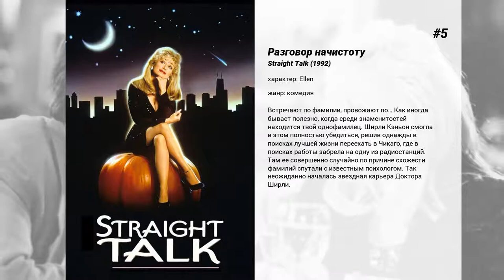Лучшие фильмы Paula Newsome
6. Угадай Кто
Перси Джонса очень заботит будущее его дочери Терезы. Еще даже не познакомившись с ее новым бойфрендом Саймоном Грином, он наводит о нем справки. По документам выходит, что Саймон намного лучше тех неудачников, с которыми Тереза встречалась раньше. У него прекрасная работа, отличные капиталловложения и многообещающее будущее. Однако, в исчерпывающей информации о Саймоне есть одно упущение: там не сообщается о том, что он - белый. В принципе, в этом нет ничего криминального, если, конечно же, Саймон не намерен жениться на Терезе. А он как раз намерен...

5. Разговор начистоту
Встречают по фамилии, провожают по… Как иногда бывает полезно, когда среди знаменитостей находится твой однофамилец. Ширли Кэньон смогла в этом полностью убедиться, решив однажды в поисках лучшей жизни переехать в Чикаго, где в поисках работы забрела на одну из радиостанций.  Там ее совершенно случайно по причине схожести фамилий спутали с известным психологом. Так неожиданно началась звездная карьера Доктора Ширли.

4. Чёрное или белое
Главный герой, только что потерял супругу в автокатастрофе. Поскольку их дочь умерла во время родов, вдовцу приходится в одиночку воспитывать внучку. Когда появляется бабушка девочки по отцу, развязывается судебная битва за право опекунства. Проблема заключается в том, что дочь главного героя была замужем за афроамериканцем, поэтому его мать пытается забрать девочку в свое окружение, тогда как ее дед хочет воспитывать внучку в белом окружении.

3. Starving in Suburbia

2. Опустевший город
Чарли Файнман и Алан Джонсон когда-то вместе учились в колледже и делили одну комнату в общежитии. Спустя годы они встречаются вновь и возобновляют дружеские отношения. Судьба по-разному обошлась с ними.Чарли, потерявший во время терактов 11 сентября жену и детей, поставил на своей жизни крест. Алан же стал хорошим дантистом и примерным семьянином. Случайная встреча становится для них переломным моментом в жизни, поскольку и тот, и другой как никогда испытывают потребность в преданном друге…

1. Маленькая мисс Счастье
Олив — маленькая девочка, мечтающая победить на конкурсе 'Маленькая мисс Счастье'. Ее семья тоже хочет, чтобы мечта Олив осуществилась, но они столь обременены своими собственными причудами, неврозами, и проблемами, что едва могут ей помочь.  Отец Олив, Ричард, почти не общается с дочерью, а лишь поддерживает отношения с ее матерью. Ее дядя Фрэнк, известный ученый, пытался покончить жизнь самоубийством после неудачного романа с аспирантом-мужчиной. Ее брат Двэйн, фанатический последователь Ницше, принял обет молчания, что еще больше отдалило его от семьи. Дедушка Олив хоть и наркоман, но он единственный человек в семье, кто готов помочь Олив подготовиться к конкурсу.  И все сойдется к тому, что вся семья соберется вместе и отправится в далекую Калифорнию, чтобы Олив смогла участвовать в конкурсе 'Маленькая мисс Счастье'.